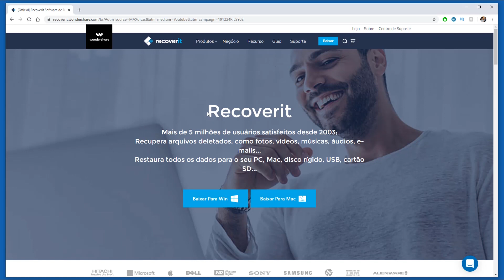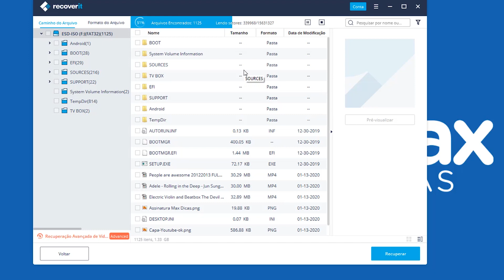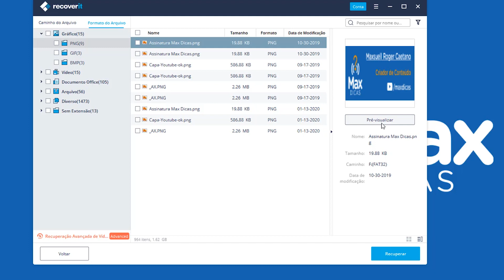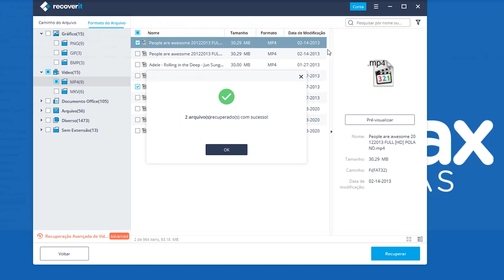Como recuperar FOTOS apagadas do Cartão SD/Pendrive/PC?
Ao perder suas fotos importantes do seu cartão SD, não se preocupe! Seja por um ataque de vírus, variação de eletricidade, problemas lógicos no cartão SD ou remoção acidental, o processo pode ser resolvido com o programa Recoverit.

Recoverit é um aplicativo para recuperar fotos excluídas. Com ele é possível recuperar arquivos de qualquer formato, fotos, vídeos, áudios, músicas, documentos word, PDF, excel, etc... Além de recuperar fotos apagadas do cartão de memória, cartão SD, cartão CF, cartão Micro SD, Recoverit também pode recuperar arquivos deletados de vários dispositivos externos. Com apenas 3 passos, muito fácil!